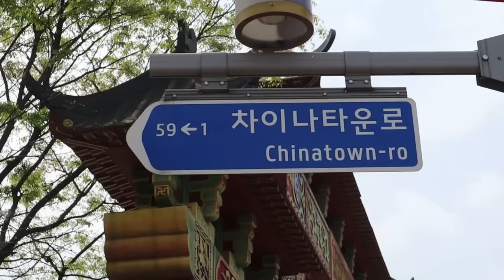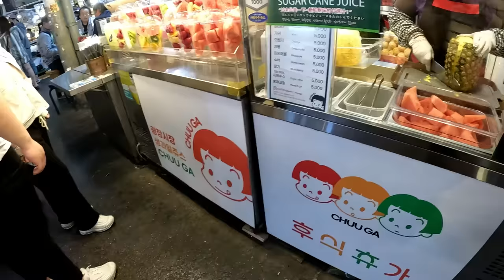What happens when I speak fluently in Asian languages to people from behind?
What will they do when they turn around and realize they're actually talking to an American? See strangers react to me speaking multiple languages on the streets in South Korea. Learn how to study languages yourself and how to flawlessly switch back and forth while speaking multiple languages.